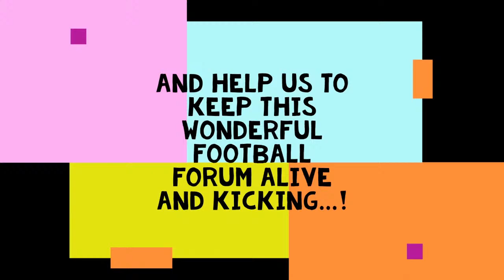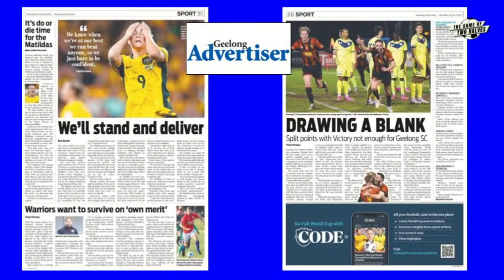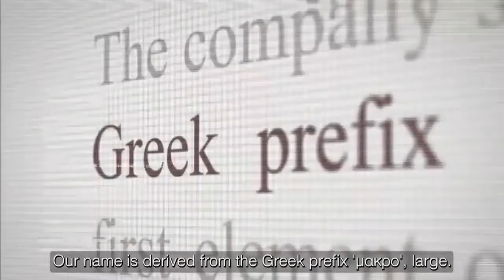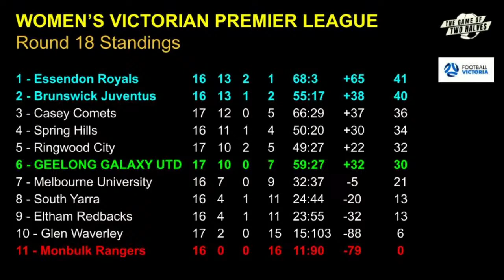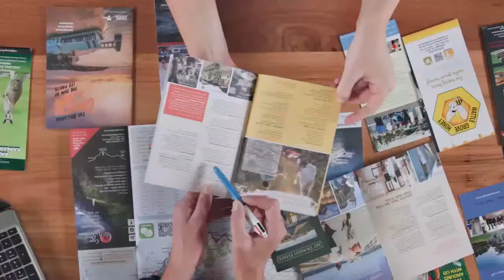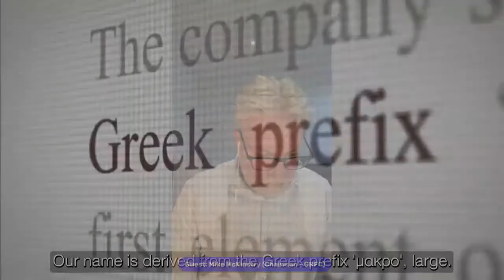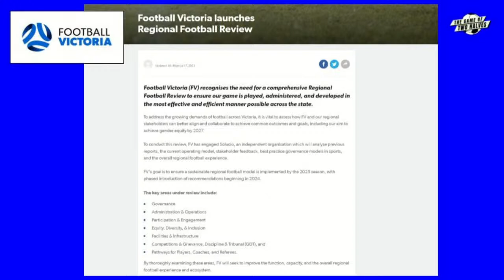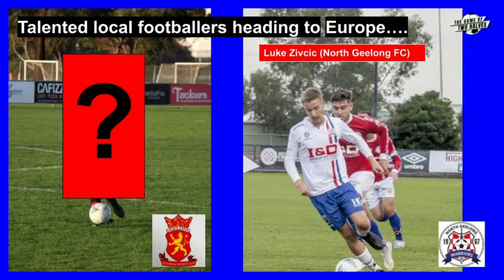GAME OF TWO HALVES (Geelong Region Soccer Show) - S5, Ep16 (Ep#116 - Tuesday, August 1, 2023)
IN this week's Episode #116 of the 'Game of Two Halves' podcast, we had Geelong City Councillor EDDY KONTELJ join us to talk about the G21 Draft Soccer Strategy (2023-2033) document and the vital public consultation phase which has just kicked off.

Have YOUR say what our soccer (football) community in Geelong needs as a priority for the World Game to fulfill its potential locally.

Also joining us was the Chairman of the Geelong Region Football Committee (GRFC) MIKE McKINSTRY, who gave us his take on the G21 document as well as Football Victoria's recently launched Victorian Regional Football Review process.

Plus, we were joined by the CEO of The Gordon, JOE ORMENO, who kicked off the massive show off with a massive announcement - The Gordon would be the major sponsor of the 'Game of Two Halves' podcast for the remainder of the 2023 season!